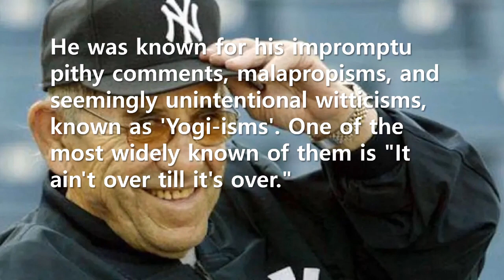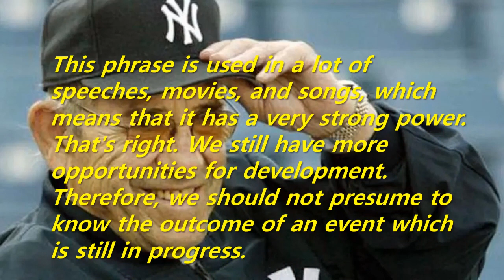Short Story: It ain't over till it's over (Yogi Berra)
This phrase is used in a lot of speeches, movies, and songs, which means that it has a very strong power. That's right. We still have more opportunities for development. Therefore, we should not presume to know the outcome of an event which is still in progress.